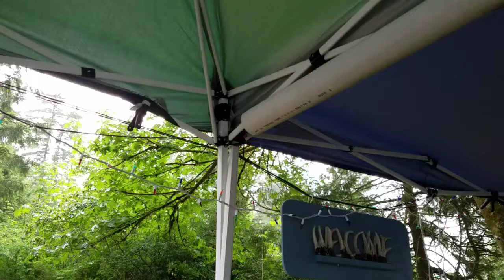Stop the drips between two pop ups.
Set up gutter. Split tubing, place over two sudes, and strip tie in place.  Then no drips in between two pop ups.